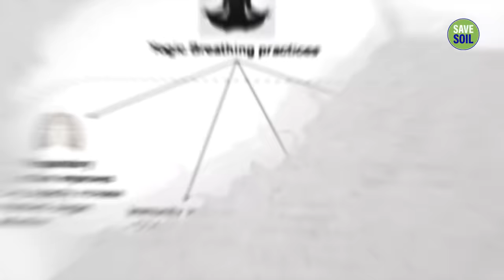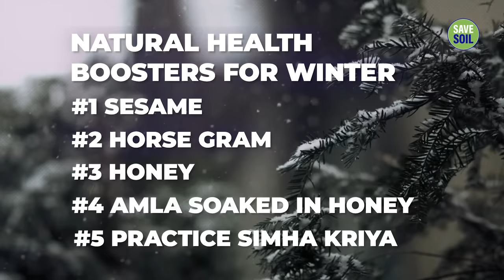5 Tips for Skin Care, Immunity & Infection Prevention | Sadhguru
Sadhguru shares easy and effective natural methods to boost immunity and fight off viral infections that are rampant during the winter season. Sadhguru also shares one simple thing that has helped him remain healthy even during peak flu season in the United States.

Inner Engineering

Sadhguru app